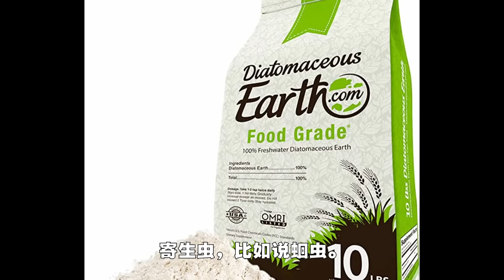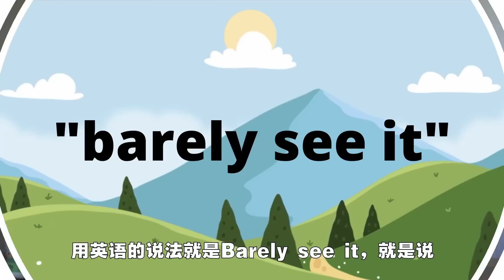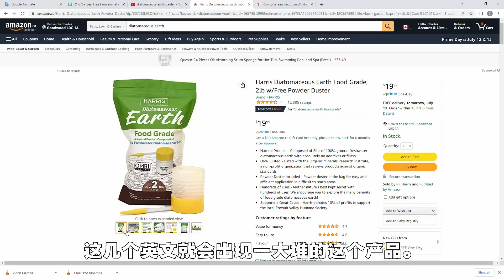种菜防虫除虫系列3：天然无毒杀虫剂硅藻土 | 教你如何使用最安全有效的杀虫剂，家庭种菜不生虫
夏天到了，瓜果蔬菜茂盛生长，各种害虫也接踵而至。由于加拿大农药法规严格，普通庭院种植很难找到管用的农药，如何有效防治害虫就成了一件难事。好在有一种号称可以吃的杀虫剂，非常容易买到，它就是硅藻土粉。然而，使用不当往往效果不好。经过我的使用经验，我现在给大家介绍一下如何使用硅藻土粉有效预防虫害，又到哪里买。详情请看视频。

硅藻土这里可以买到：

喷粉工具这里可以买到：